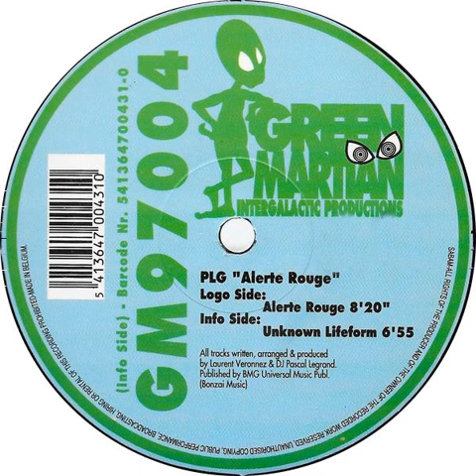PLG - The Magic Box (1997) B2 Side